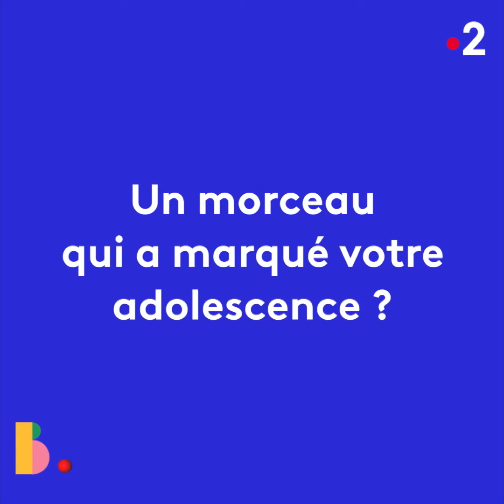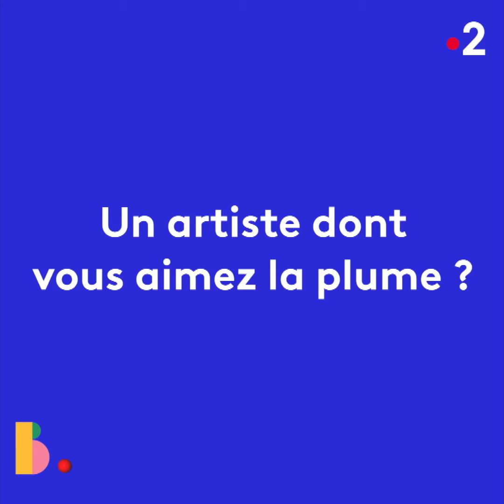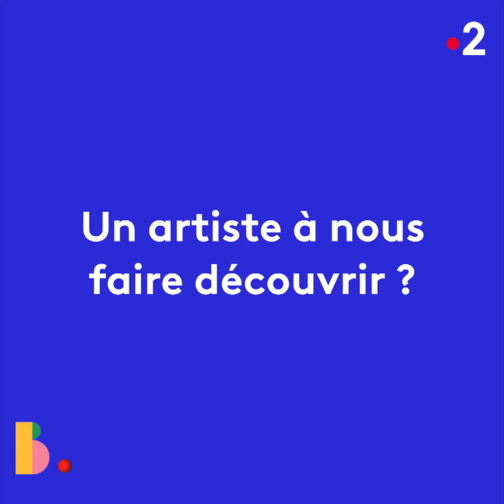GAËTAN ROUSSEL - sa playlist